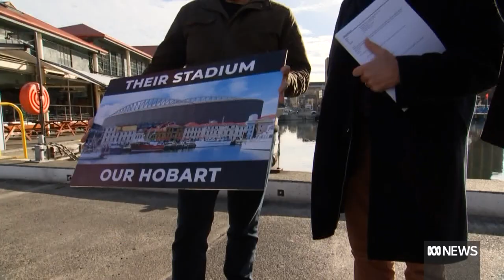Tasmanian Premier faces questions at inquiry into AFL team license and stadium deal | ABC News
Tasmanian Jeremy Rockliff has fronted a parliamentary inquiry examining the Macquarie Point stadium and AFL team deals.

Flanked by departmental officials, he was questioned about how much advice was provided by treasury, and how big a part his cabinet played in the decision to sign the deal.